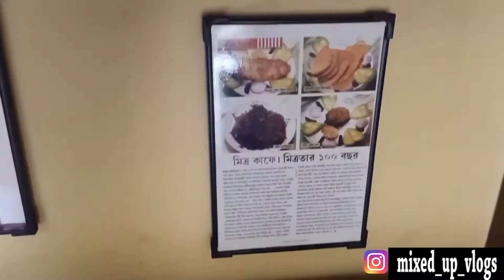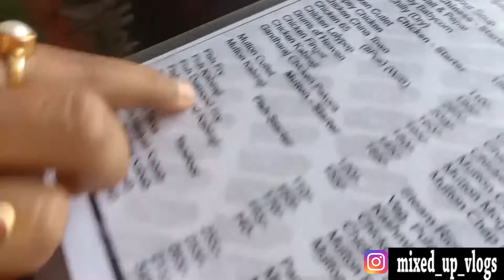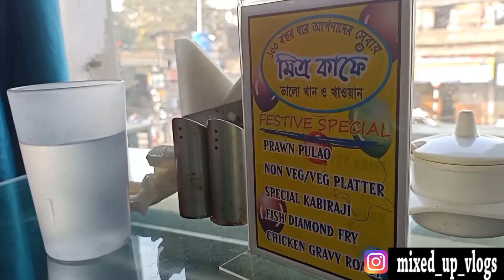25th DECEMBER CHRISTMAS VLOG 🤙 || Short Trip To New Mitra Cafe And Diamond Plaza||Fish Fry|Kabiraji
25th DECEMBER CHRISTMAS VLOG 🤙 || Short Trip To New Mitra Cafe And Diamond Plaza||Fish Fry|Kabiraji

Hey Guys,
                 We hope you all are doing well..Today am going to share you 25th DECEMBER CHRISTMAS VLOG 🤙 || Short Trip To New Mitra Cafe And Diamond Plaza||Fish Fry|Kabiraji...
At Mitra Cafe in Kolkata, we had fish kabiraji, fish fry, mixed chowmin and chili chicken , mocktail... This is Oldest Kolkata Cafe. One of the most iconic place for Kolkata food..Mitra Cafe te, koyekta dish try kore amra ekta honest review dewar chesta korechi.. asha kori vlo lagbe..
If any questions you can asked to me directly to paste your questions in bellow comment box section. . I will always try to answer it..